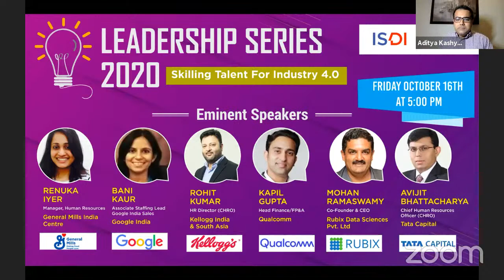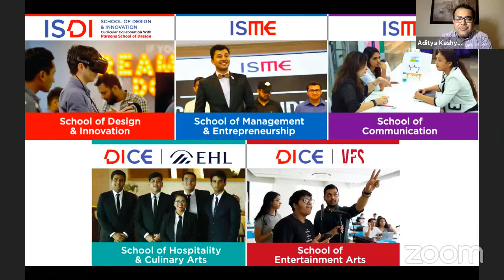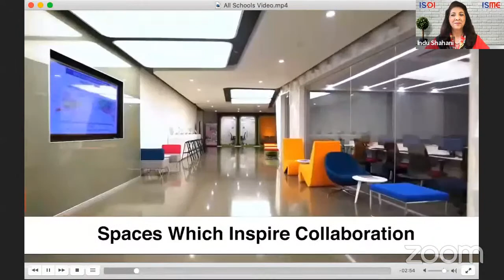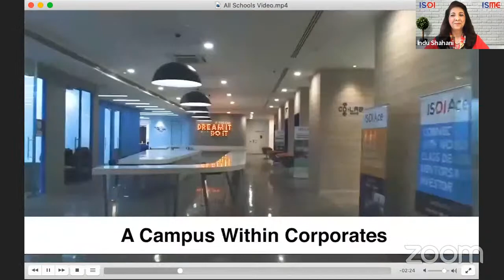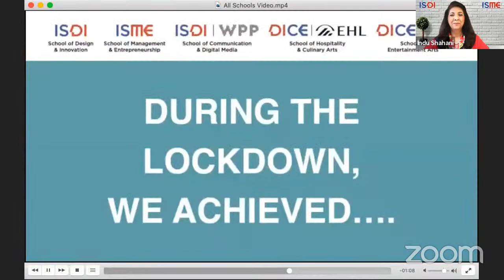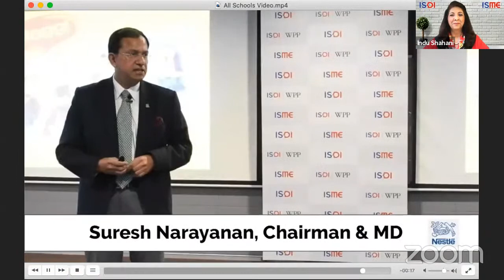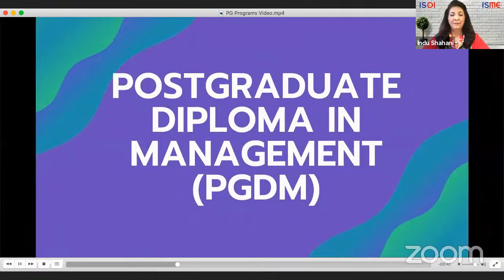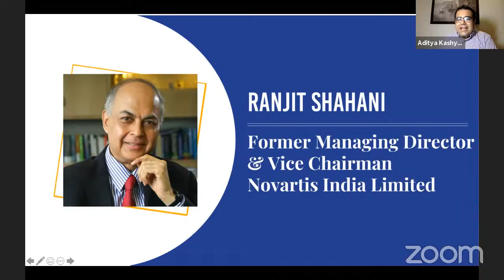ISME Leadership Series 2020